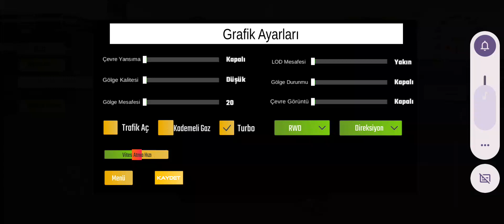Etiket tofask محاكي السيارات للاجهزة الضعيفة |اجمل تعديل سيارات شاهين Gaming news العاب 2024 جزء٢٠٦